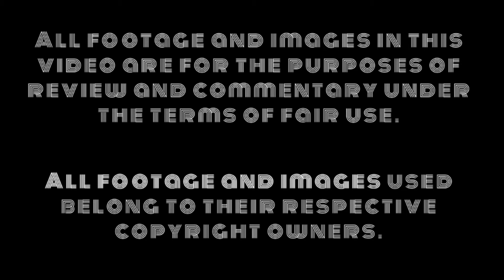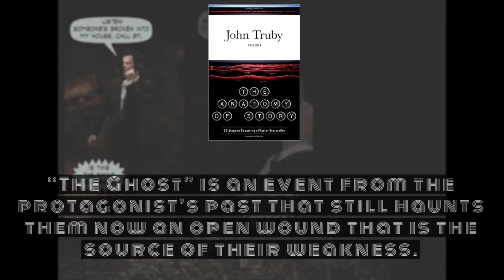BULLY: Rockstar's Underrated Gem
Bully is the best high school game that isn't Persona 5 and today I go over why this unconventional entry in Rockstar's catalogue is one of their best.